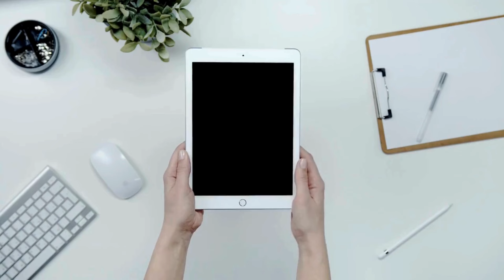TOP 3 MELHORES COLAGENO(APROVADO)COLAGENO BOM E BARATO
vamos mostar o top 3 melhores colageno.
revera vit

Mais de 37 mil pessoas já experimentaram o ReveraVit, com mais de 98% de satisfação!
ROSA AMAZÔNICA

Mais de 37 mil pessoas já experimentaram o Rosa Amazônica, com mais de 98% de satisfação!
Hialuroni Caps

Mais de 57 mil pessoas já experimentaram o Hialuroni Caps, com mais de 98% de satisfação!